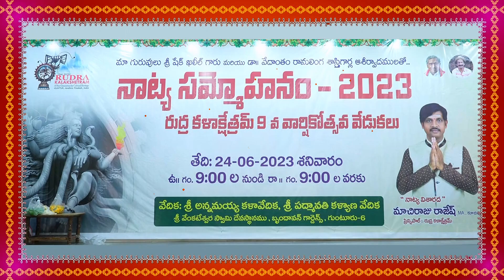Rudra kalakshethram anniversary 6 Pradharsana